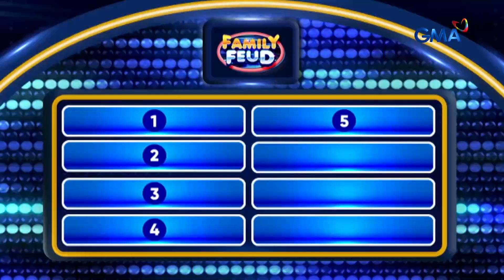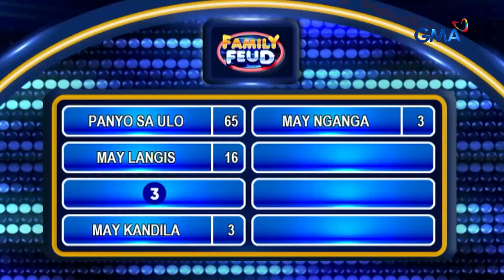Family Feud: BUENA MANONG PUNTOS PARA SA CIRCA 70'S?! (Episode 587)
Aired (October 17, 2024): Sa Circa 70's nga ba mauuwi ang buena manong puntos ng first round?